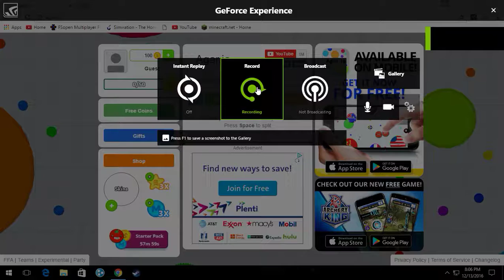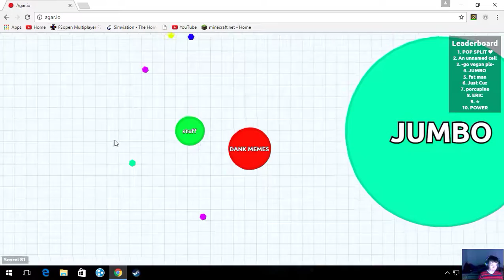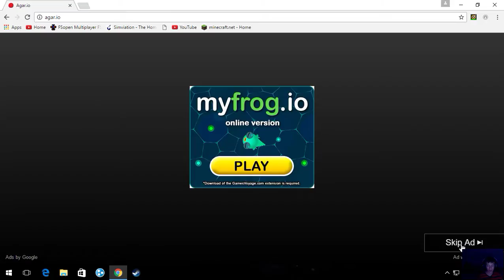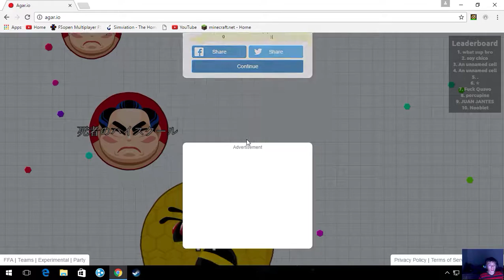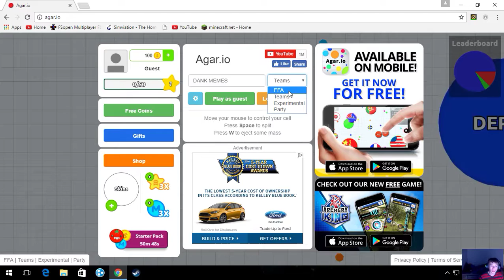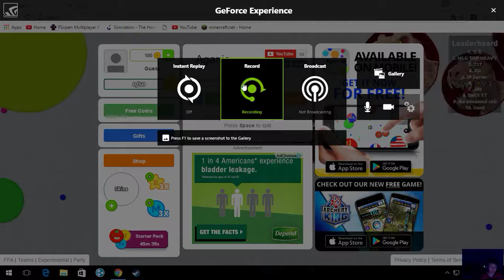Some Agar.io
im playing agario
not talking as much
its like a quiet Game play